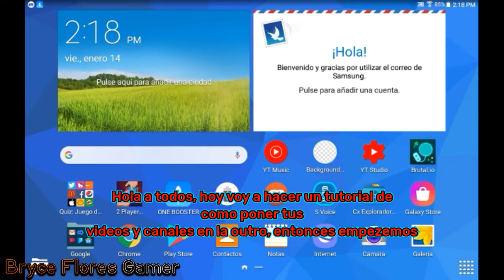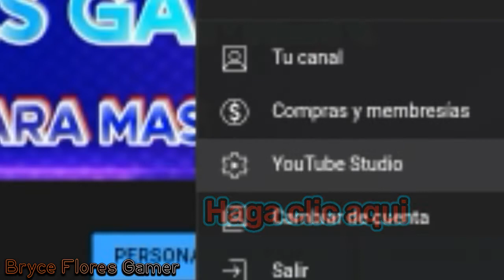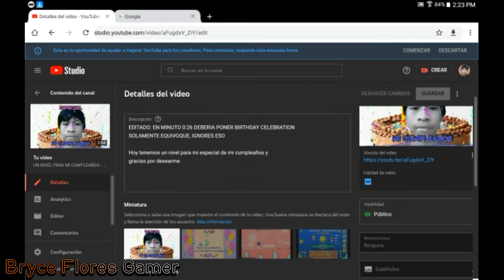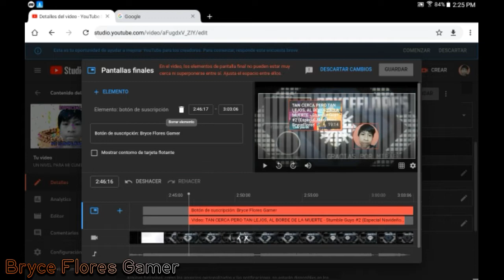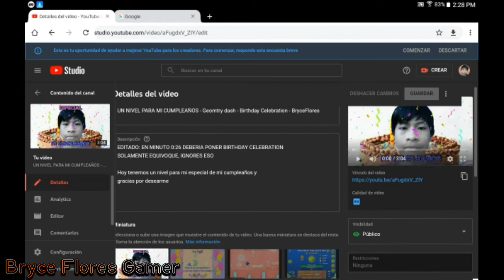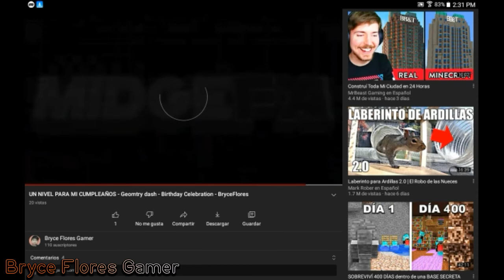TUTORIAL: Como poner tu video y canal en tus outros a tus videos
En este tutorial te enseñare a como poner tu video y canal a tus outros en tus videos

entonces disfruta

0:00 INTRO
0:12 INICIO DEL TUTORIAL
5:11 EL EJEMPLO
6:03 OUTRO